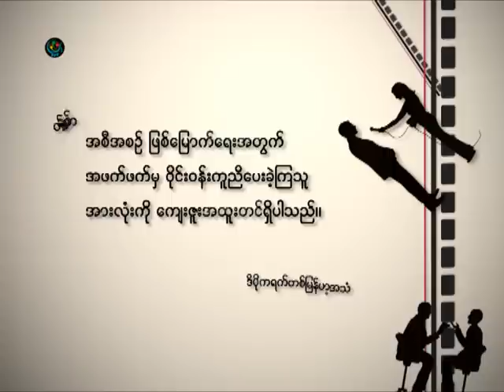Interview KNU v chairman 10082012Fri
သမတ အစိုးရဟာ ျငိမ္းခ်မ္းေရး ရဘုိ ့လုပ္တာထက္ စီးပြားေရးကိုဘဲ ေစာင္းေပးေနတယ္လို ့ေကအင္န္ယူ ဒုဥကၠဌက ေျပာဆို။ ဒီဗြီဘီ သတင္းေထာက္ ေစာဖိုးစီက ဒုဥကၠဌ ေဒးဗစ္သာကေပၚကို ေမးျမန္းထား။ 10082012Fri